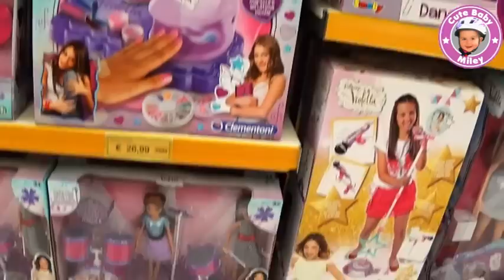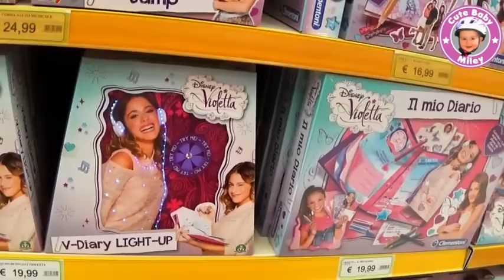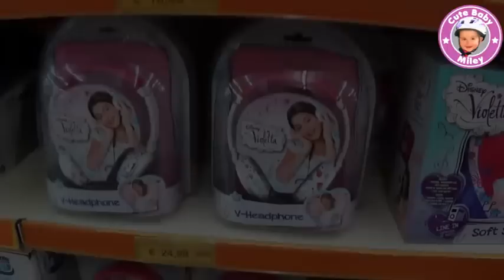Tag 8 in Italien Lazise Gardasee - Follow me around - wieder einmal shopping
An unserem letzten Tag in Italien waren wir noch einmal in einem Shopping Center. Wir haben unter anderem italiensiche Süßigkeiten gekauft für eine Italian Candy Challenge gekauft, die wir zu Hause machen werden. Den Rest des Tages haben wir auf dem Campingplatz in Ruhe verbracht und waren ein letztes mal am Pool.
Morgen Mittag werden wir die Reise nach Hause antreten.

Liebe Grüße
CuteBabyMiley

Ihr wollt uns Post senden? Hier ist unsere Postfach Adresse:
CuteBabyMiley
Postfach 1112
86357 Gersthofen